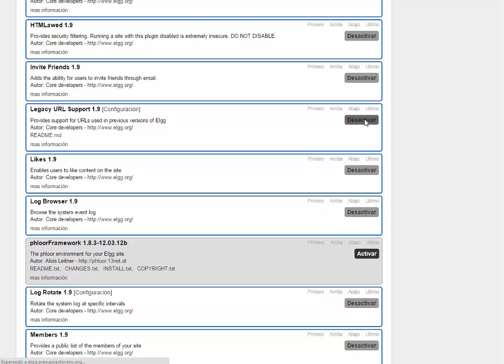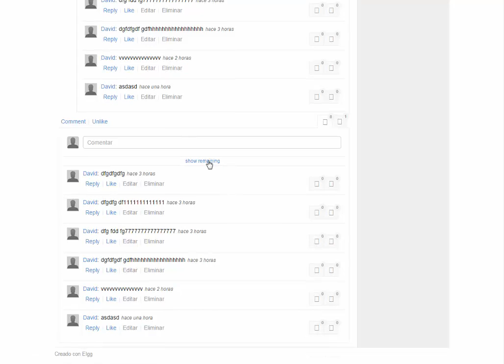HypeInteractions video report Elgg 1.9.8